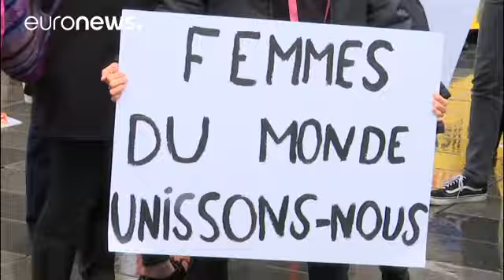Inégalités salariales : les promesses de Macron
Le gouvernement français a présenté un nouvel arsenal législatif pour éradiquer d'ici 2022 les écarts de salaires entre hommes et femmes. …